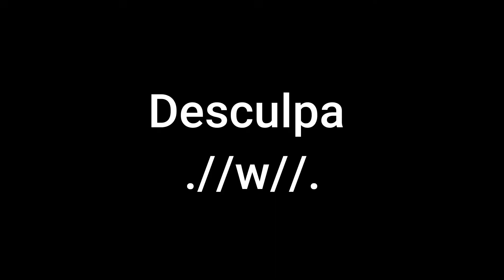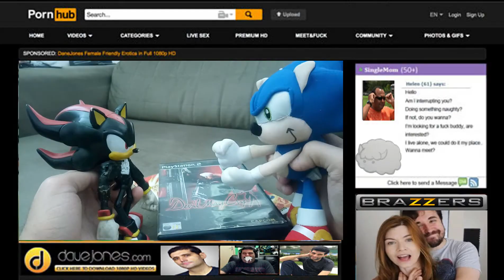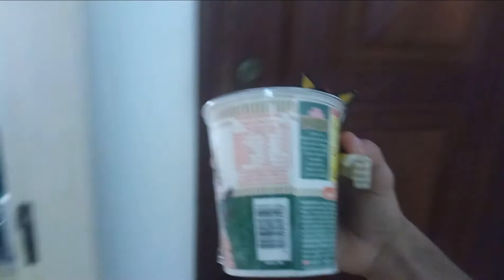E-girl - Sonic & Shadow: Aventuras Estúpidas 2.0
Se você se inscrever, der like e compartilhar pros amiguinho, vai ter mais vídeos :D
Yubi Yubi!